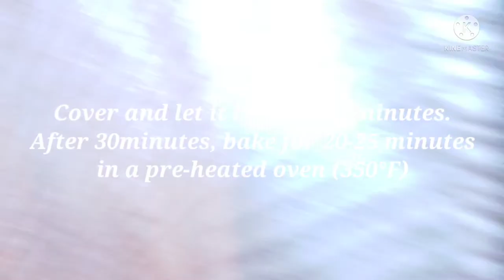HAM AND CHEESE BREAD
Pangbusiness to guys kaya marami. You can divide the formula if its for personal consumption only.

Ingredients:
👉Dough
2 cups fresh full fat milk
2 large eggs
1/2 cup white sugar
6 1/4 cup All Purpose Flour
4 1/2 tsp instant yeast
1/2 cup soft salted butter

👉Fillings
Ham
Mozzarella Cheese

All rights and ownership reserved to Jho Cast. Unauthorize use of my videos or even second edit is highly prohibited.

👉 Progress of the house that i am building for my dad from day 1/ katasngabroad dreamhouse :
👉 How much has been spent already on the house that i am building for my dad/ katasngabroad :

ANYTHING ABOUT US:
👉What my 1 year old baby eats in a day How do i prepare his food / healthybaby :
👉HOW TO PUMP YOUR GAS AT SELF-SERVE GAS STATION | FIRST TIME PUMPING GAS IN US | buhayAmerica :
👉HOW MUCH DO WE EARN IN A WEEK FROM DOING GROCERY DELIVERY? | WALMART | Part time | Buhay America :

Please like my page as well:
Jho Cast

Be a channel of blessing in your own way!
God bless! ❤️